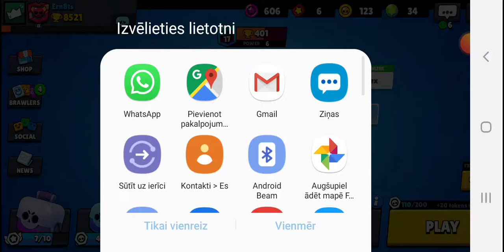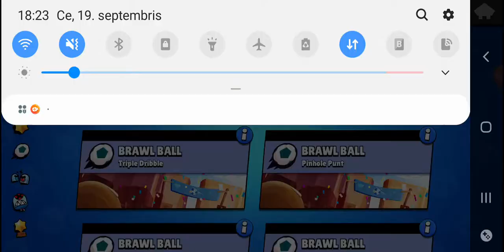Brawl stars new events